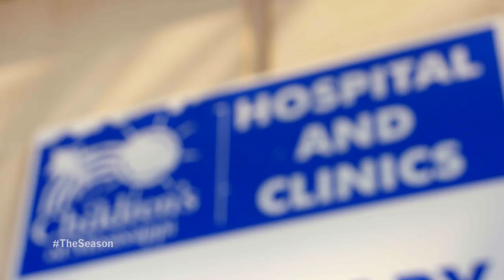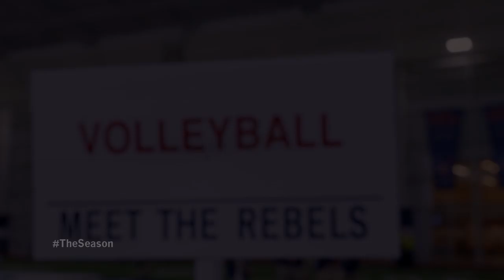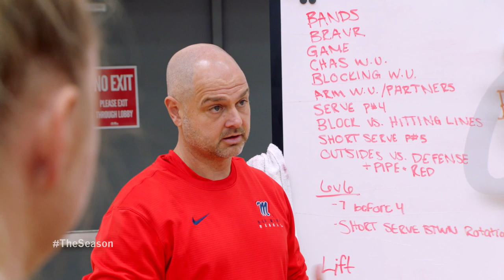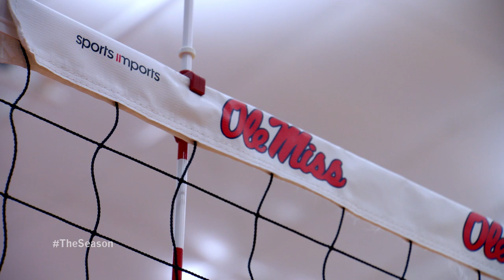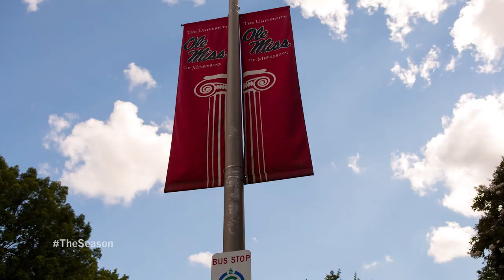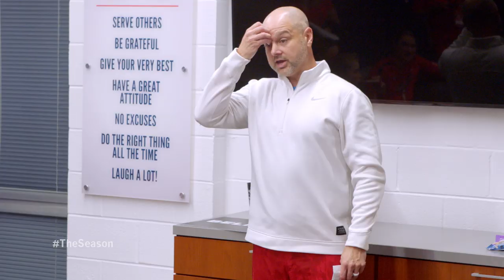The Season: Ole Miss Volleyball - The Rebs Are Runnin' (2019)